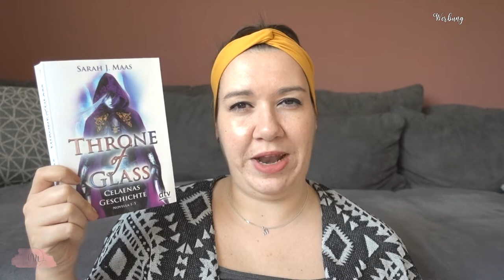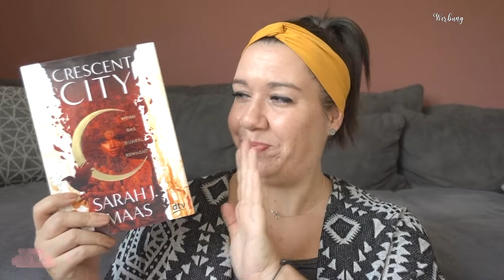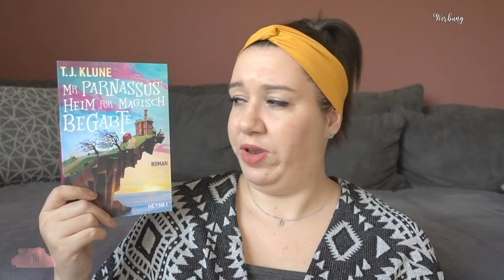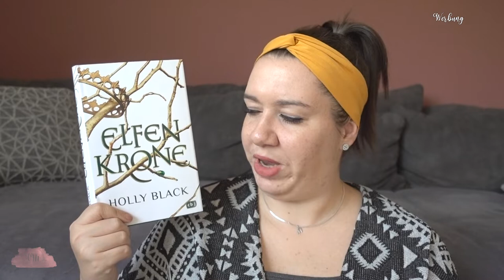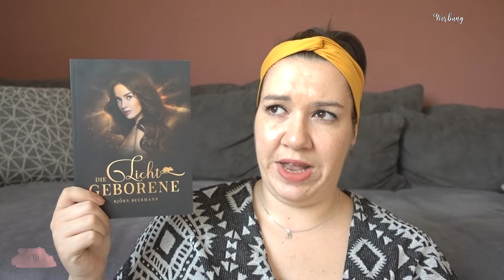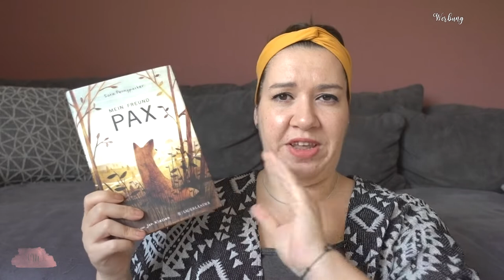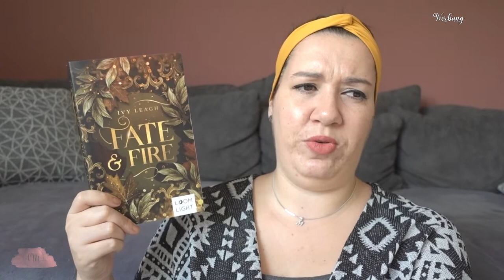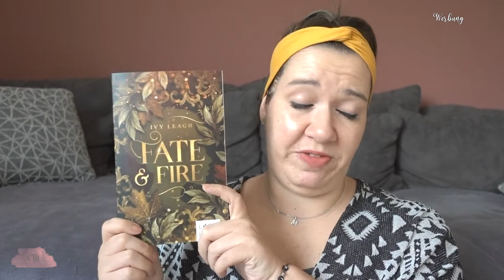LESEMONAT April 2022 | Der Fantasy-Monat | Canis Minor Art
im heutigen Video habe ich den Lesemonat April 2022 für euch.

♥ Mr. Parnassus Heim für magisch Begabte

♥ Der Bernsteinleuchtturm

Amazon Wunschliste